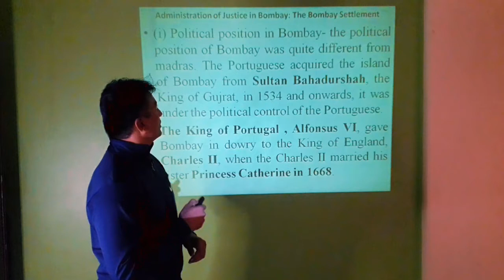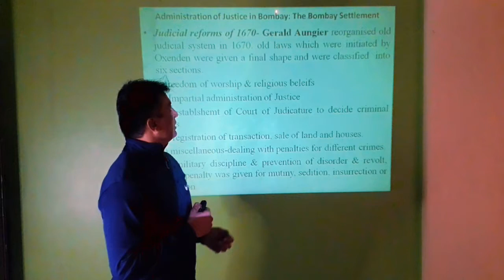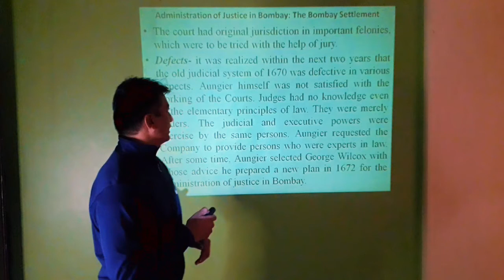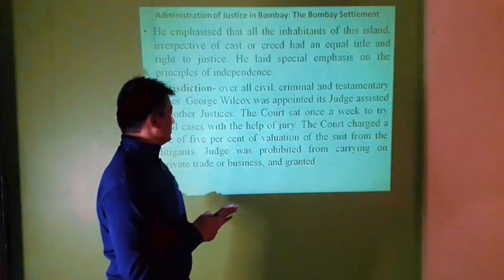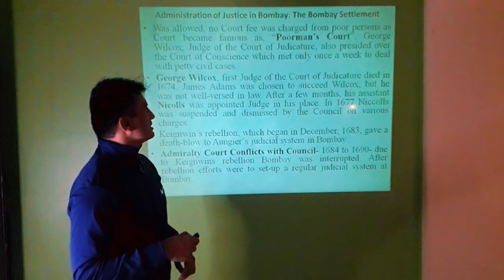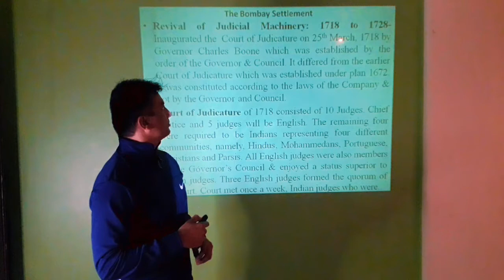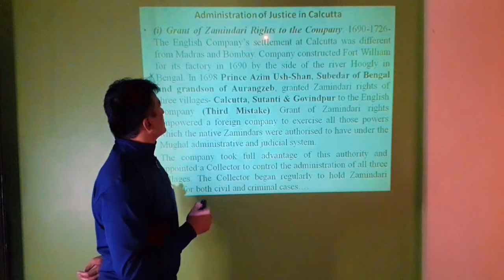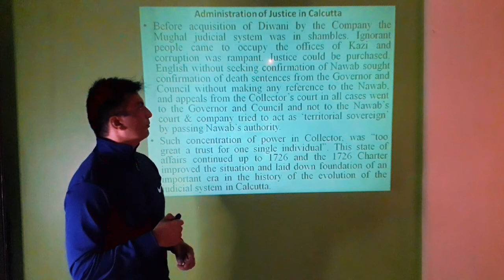Legal history||Part-3||lecture 12